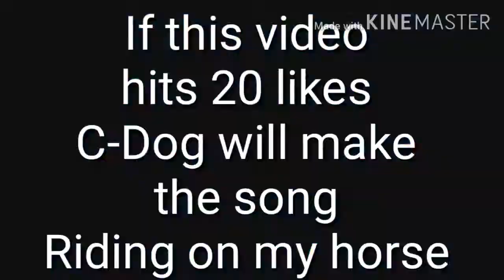Mellow pillow (Official music video)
Mellow pillow Official music video.By C-Dog

C-Dogs first song 10 stones